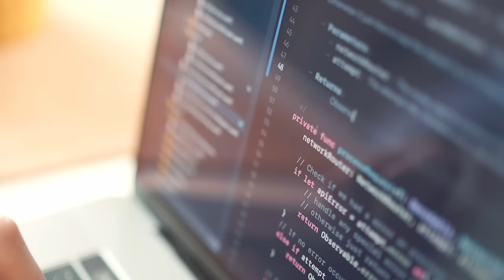these dream islands make me want to QUIT